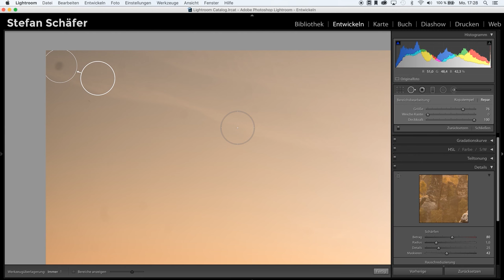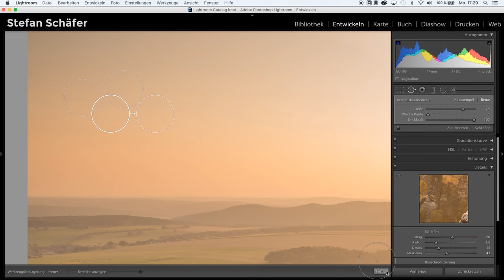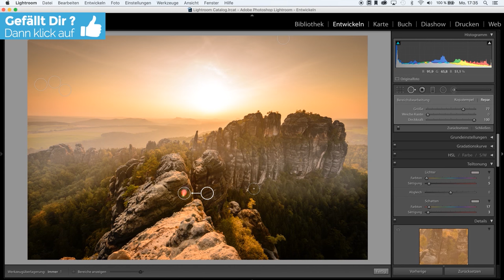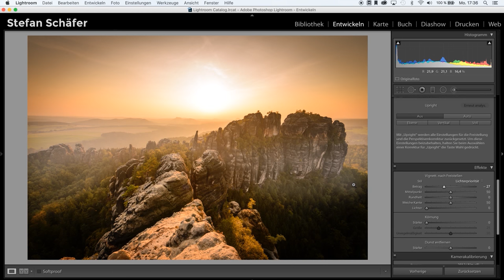LANGWEILIGES FOTO IN GEILES BILD VERWANDELN MIT LIGHTROOM | TUTORIAL DEUTSCH | #64